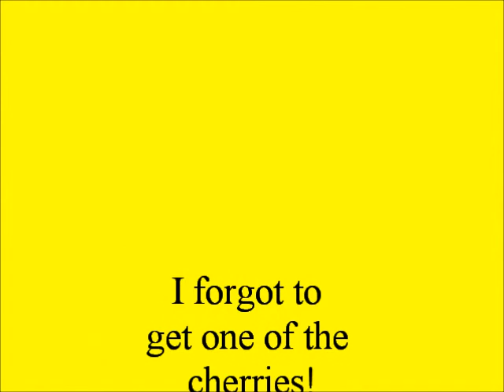The Missing Letters part 2